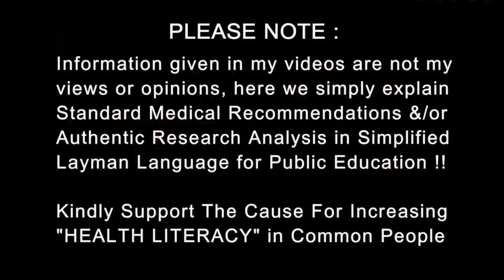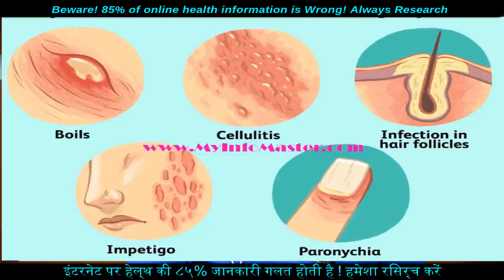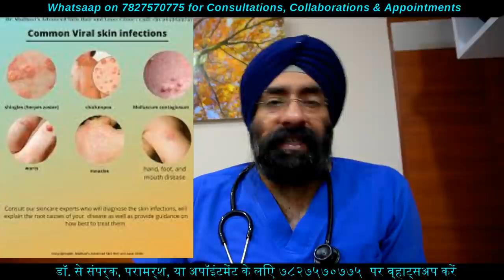Fungal Bacterial Viral & Parasitic SKIN Infections | Dr.Education